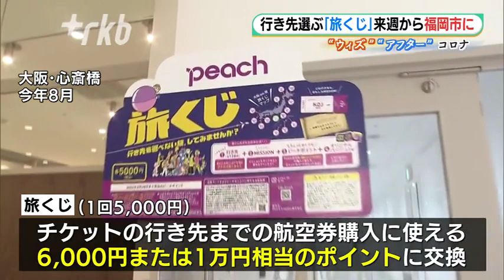“ピーチ”の「旅くじ｣来週から福岡市にも～旅の需要喚起へ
自動販売機のカプセルで、ＬＣＣ＝低コスト航空会社の便の行き先が決まる「旅くじ」が、福岡市に来週お目見えします。

新型コロナで落ち込んだ旅の需要を高めるのが狙いです。